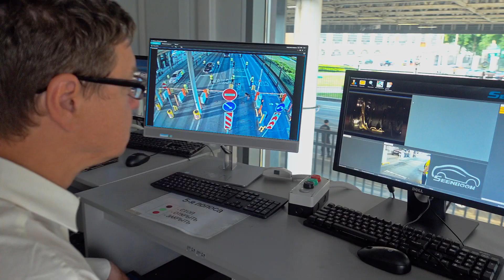Григорий Лепс - концерт 15 июля 2022 года - Лужники